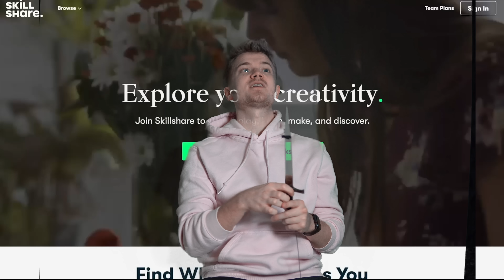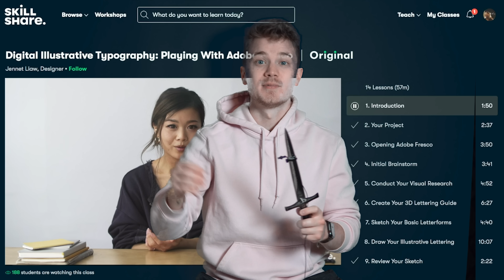WITCHER VS FIRST LAW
The First Law and Witcher series have found a LOT of success in the fantasy genre. Lets see which one comes out on top!